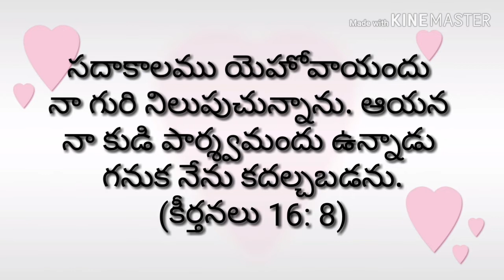Today's promise (28-06 - 19) ||RSK WORLD